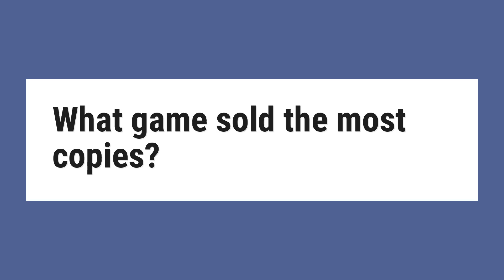What game sold the most copies?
Tetris and Grand Theft Auto V are the only other games to have sold over 100 million copies. The best-selling game on a single platform is Wii Sports, with nearly 83 million sales for the Wii console.